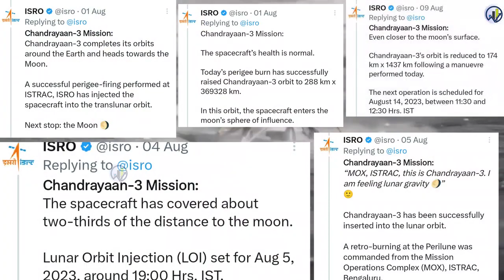Chandrayaan 3 अब केवल 100Km दूर चांद से ISRO Chandrayaan 3 live updates